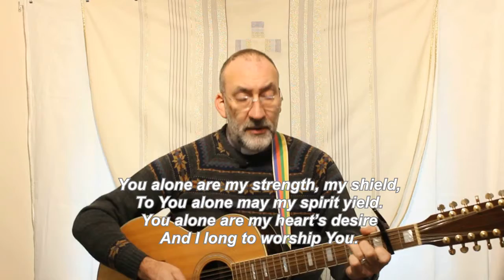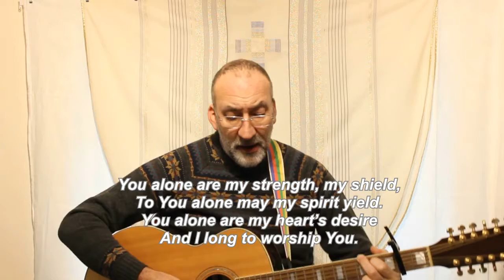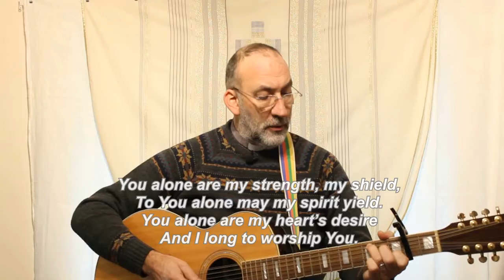SCW 4th February 2021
School Collective Worship
Truthfulness: To thine own self be true